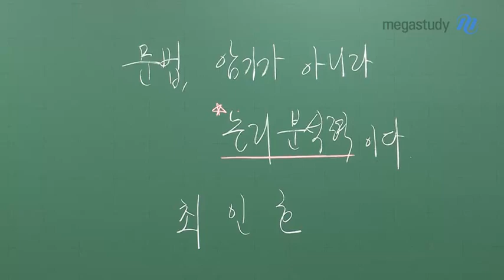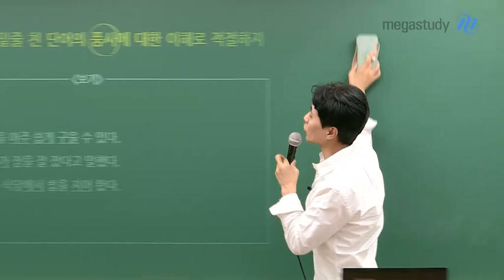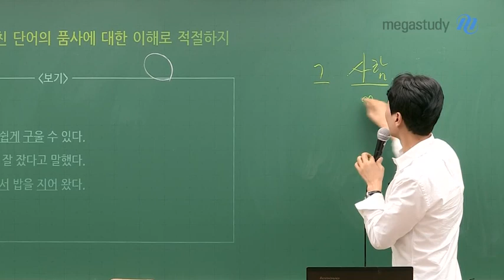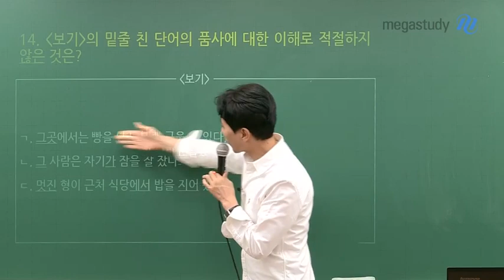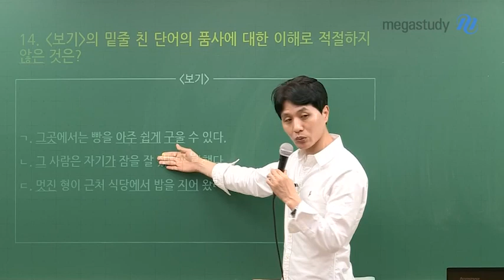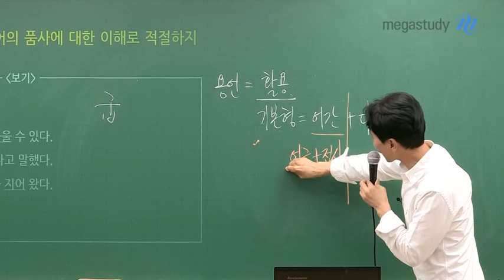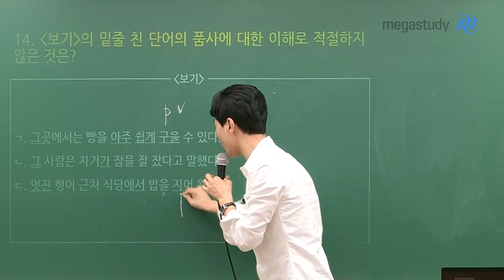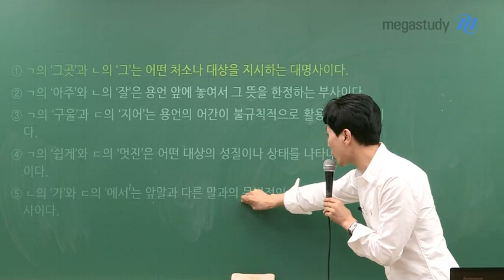[메가스터디] 국어 최인호 쌤 - 10월 학평 오답률 1위로 알아보는 ★문법의 핵심★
이번 캐스트는
10월 학력평가 오답률 1위 14번 문법 해설강의입니다.

품사, 단순히 암기만 하고
활용을 하지 못한 것은 아닌가요?

문법은 기본 개념을 알고, 응용할 수 있어야 합니다.
이 점을 반드시 명심합시다!

영상을 통해서 10월 학력평가 14번 문법 문항을
정확하게 파악하세요 :)